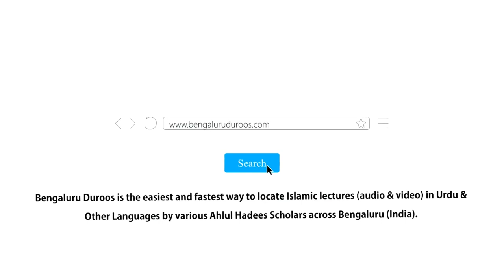Jumu'ah Khutbah | Namaz Mein Khushoo Aur Khuzoo Aur Uske Asbaab by Shaykh Abdul Azeem Madani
Jumuah Khutbah dated 11th Feb 2022 by Shaykh Abdul Azeem Umari Madani @ Markazi Masjid e Ahle Hadees Badi Charminaar, Shivaji Nagar, Bengaluru, India

Topic: Namaz Mein Khushoo Aur Khuzoo Aur Uske Asbaab

٠٠٠٠٠٠٠٠٠٠٠٠٠٠٠٠٠٠٠٠٠٠٠٠٠٠٠٠٠٠٠٠٠٠٠٠٠٠٠٠